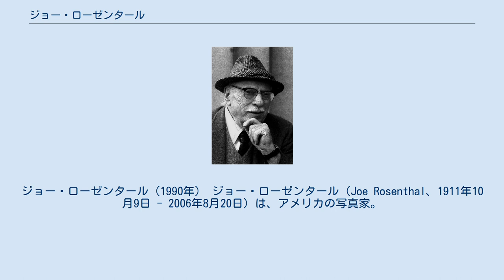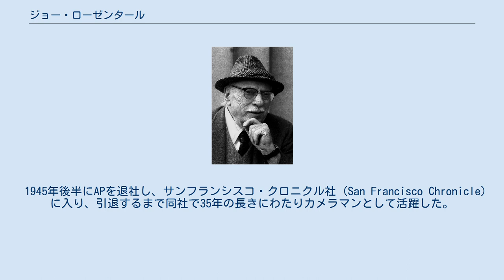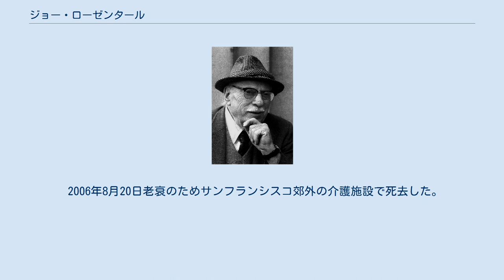ジョー・ローゼンタール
ジョー・ローゼンタール（1990年） ジョー・ローゼンタール（Joe Rosenthal、1911年10月9日 - 2006年8月20日）は、アメリカの写真家。
 硫黄島の戦い（1945年）で日米両軍が死闘の末、5人のアメリカ海兵隊員と1人のアメリカ海軍兵が硫黄島の摺鉢山の頂上に星条旗を掲揚する瞬間を撮影した『硫黄島の星条旗』でピューリッツァー賞（ピューリッツァー賞 写真部門）を受賞した。
 1911年10月9日ワシントンD.C.でユダヤ系ロシア移民の子として生まれる。
写真に興味を持ち、世界恐慌後、仕事を探すためにサンフランシスコに移るが、ここで1932年サンフランシスコニュース紙に入社し、報道カメラマンとなる。
弱視を理由に兵役を免れたローゼンタールは、AP通信に移り太平洋戦争中は海兵隊に従軍カメラマンとして戦場を回った。
特に上述の通り、1945年2月23日の硫黄島の戦いにおける、摺鉢山の攻防後に5人の兵士達が星条旗を掲げ1人が固定のロープを探す写真は大戦中、最も有名な写真のうちの一つとなった。
但し、この作品については、戦闘末午前10時15分に旗を掲げたものを戦闘終了後の12時15分に、改めて5フィート×8フィート（140cm×245cm）と最初の旗（70cm×135cm）の2倍の星条旗を掲げる際に撮影した3枚のうち1枚とされる。
 1945年後半にAPを退社し、サンフランシスコ・クロニクル社 (San Francisco Chronicle) に入り、引退するまで同社で35年の長きにわたりカメラマンとして活躍した。
 2001年9月11日のアメリカ同時多発テロ事件で写真家のトーマス・E・フランクリン (Thomas E. Franklin) が撮影した、「グランドゼロスピリット (Ground Zero Spirit)」は、ローゼンタールの硫黄島の作品と類似が指摘され、ローゼンタールに対するインタビューが行われた他、ローゼンタールとフランクリンの対談も行われた。
 2006年8月20日老衰のためサンフランシスコ郊外の介護施設で死去した。
94歳。